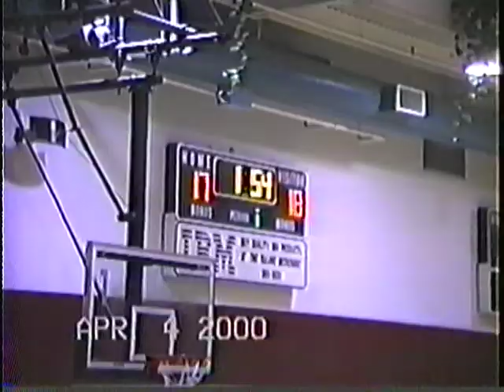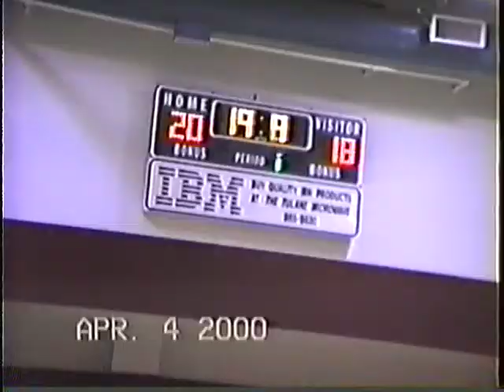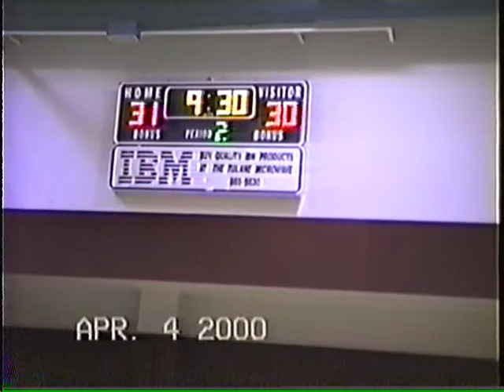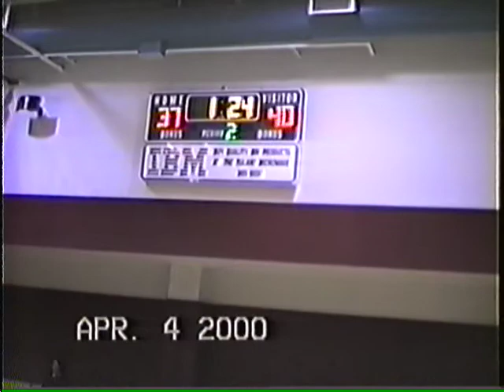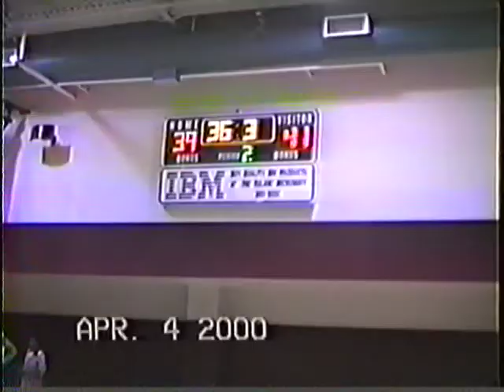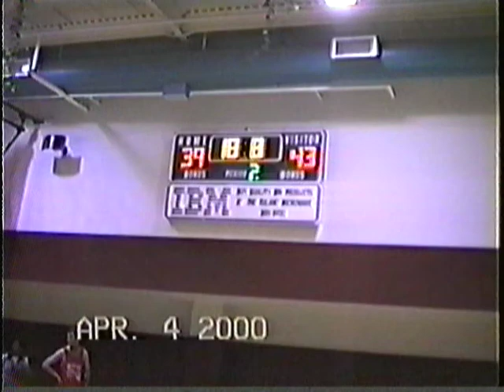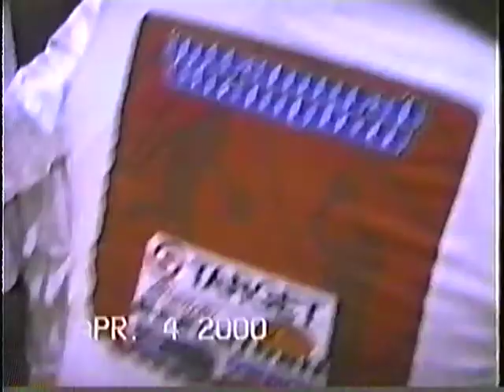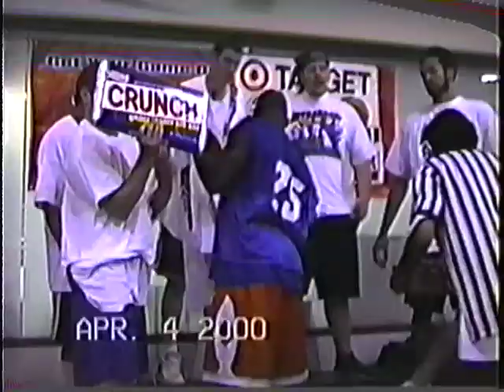2000 Tulane University Intramural Men's Basketball Championship